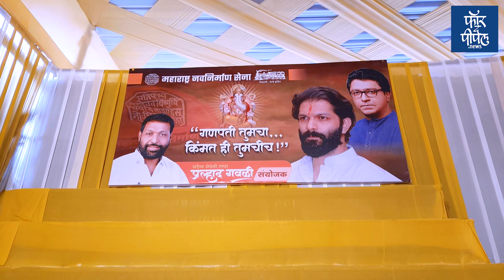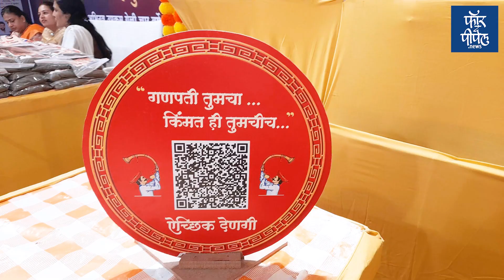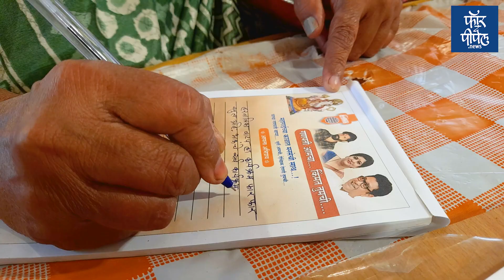"गणपती तुमचा किंमतही तुमची" प्रल्हाद गवळी यांचा अनोखा उपक्रम Pralhad Gavli | MNS | Raj Thackeray